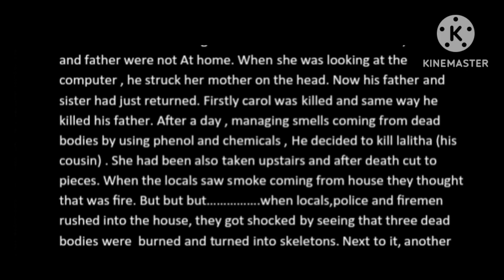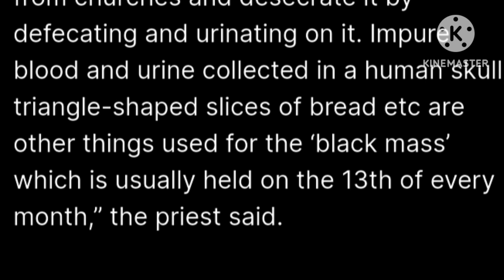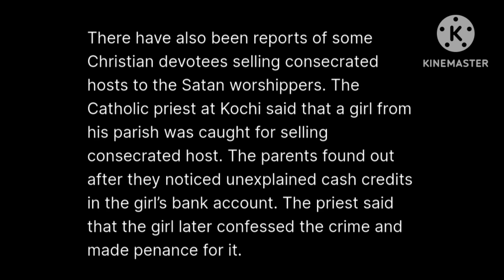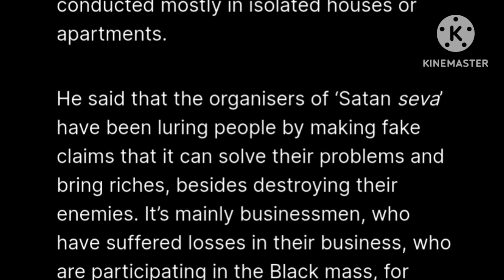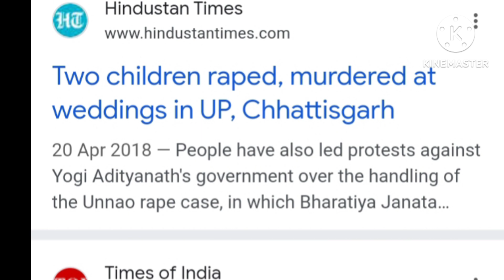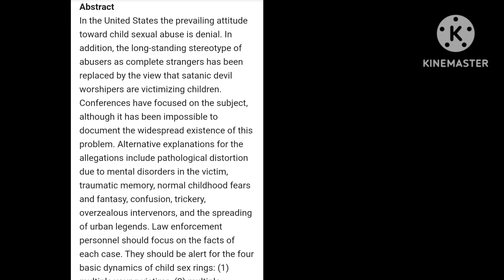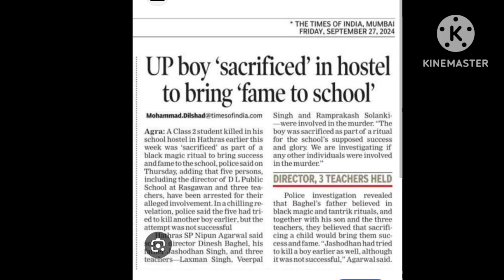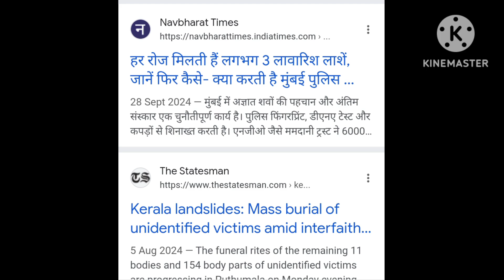भारत में फैलता शैतानवाद | Satanism Spreading In INDIA | (PART-2)